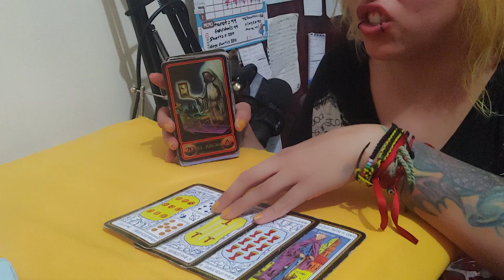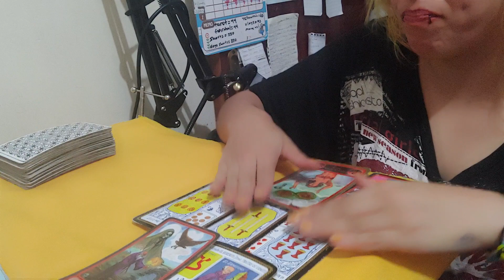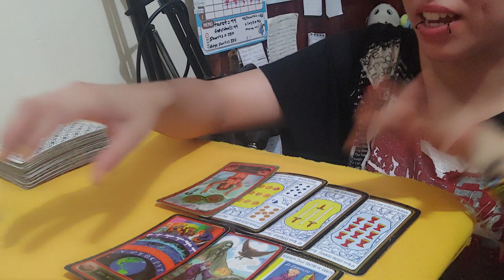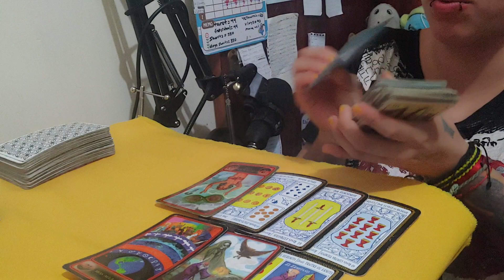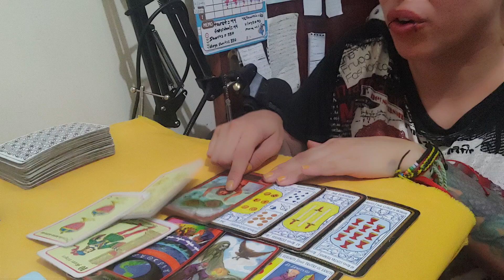WILL TIKTOK GET BANNED? BANNING OF TIKTOK IN THE UNITED STATES ENERGY READING TAROT 💛"YELLOWRICH